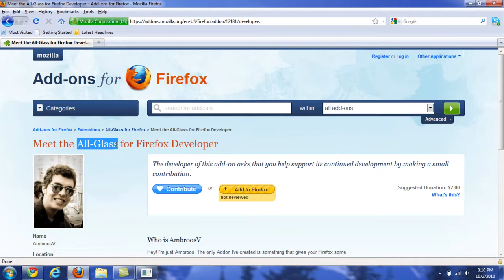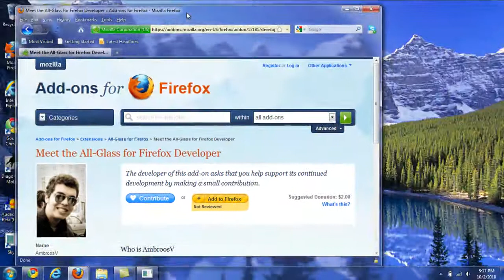Make Firefox Transparent (Add-on)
The add-on to make Firefox transparent is called "All-Glass for Firefox"